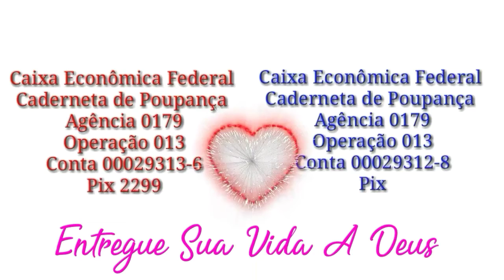O Antes E Depois de Alguns Famosos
Agência 0179
Operação 013
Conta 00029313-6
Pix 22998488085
Ailson Lopes da Silva
Xxxxxxxxxxxxxxxxxxxxxxxx
Agência 0179
Operação 013
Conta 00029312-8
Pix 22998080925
Alessandro Gomes